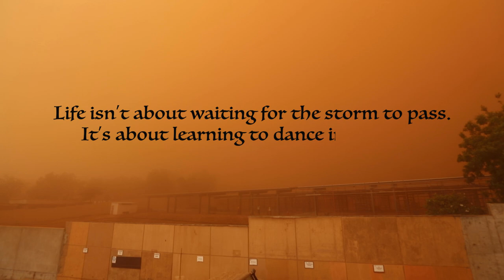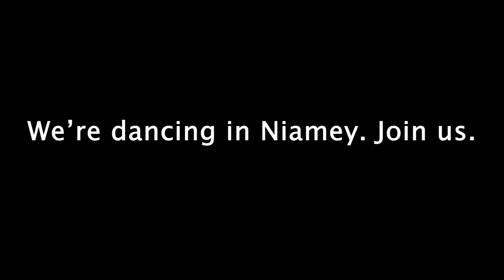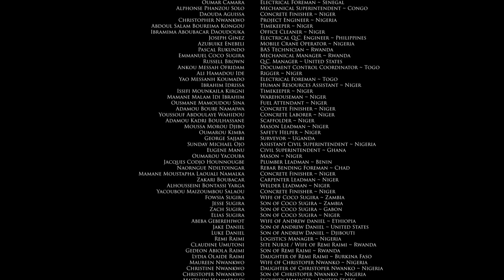Men Without Hats - The Safety Dance Pandemic Remix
This video was filmed just for fun to show that we can be safe and still have fun, and hopefully bring a smile to people's faces in light of the current situation.

Dancing in this video was performed by employees working on a construction project in Niamey, Niger. All individuals present in this video are part of a limited workforce necessary for the continuation of the project. All individuals present in this video abided by a strict stay-at-home policy when not at the job site, and abided by all regulations, restrictions, and curfews set forth by the local government.

Individuals in this video represent people from 20 countries.

Just so there is no confusion in case anyone is unaware, the word "Niger" listed in this description and in the credits of this video refers to the country of "Niger" located in West Africa.

The sand storm footage at the beginning of the video is from an actual sand storm that occurred in Niamey, Niger during the filming of the video.

Stay safe, be strong, have fun where you can, we will get through this. The storm will pass.

Feel free to like, comment, and share if this video brought a smile to your face and you think it might bring a smile to the face of someone you know.